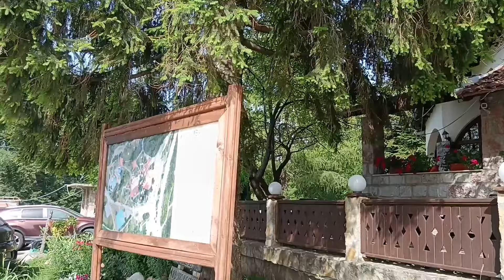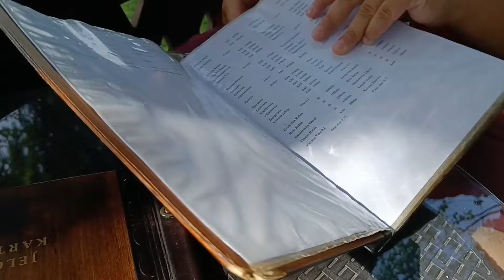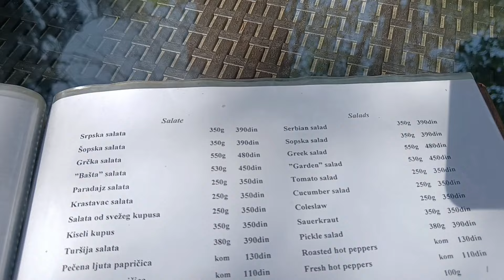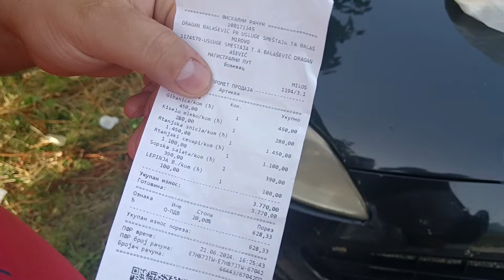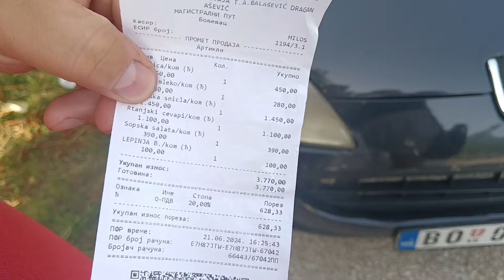RTANJSKA HRANA, ETNO HOTEL RTANJ BALASEVIC GIBANICA I DOMACE KISELO MLEKO